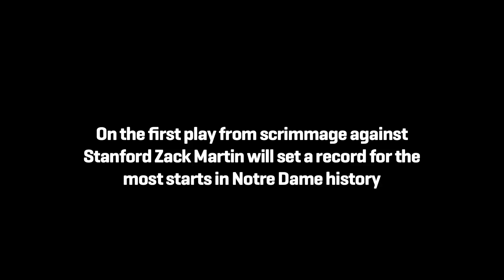Strong and True - Zack Martin Record Start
On the first snap of the Stanford game, senior LT Zack Martin set the school record for number of games started.